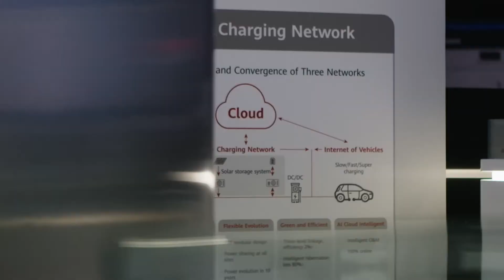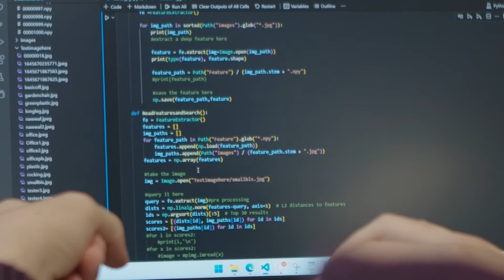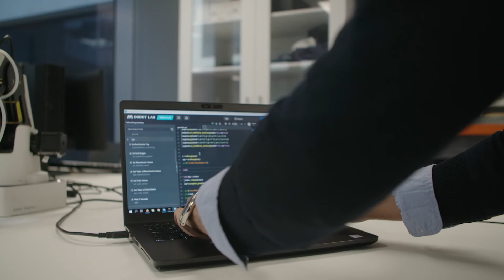Digital Transformation at University of Wollongong in Dubai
Considered as a pillar of the fourth industrial revolution, digital transformation is an area of critical importance to companies and governments. The magnitude of this importance was accentuated by the current pandemic, which has led companies to accelerate their adoption of solutions rapidly derived by their own digital transformations. Despite its importance, skills in digital transformation are scarce, and this field is considered a niche, with huge demand for talent in the job market.